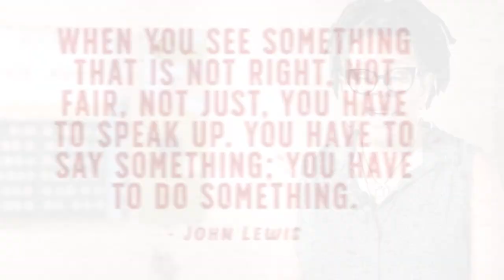GC Student Releases Documentary on Goshen's Sundown Past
Goshen Maple Scholar, Silas Immanuel had the premiere for his documentary about the city of Goshen's history as a sundown town.

The documentary explores the history of sundown towns, and the process Goshen took to ensure the city's sundown past did not continue into the future.

Immanuel's excitement radiates, as he talks about the process of making the documentary and why he chose such a controversial topic.

Immanuel hopes the documentary will continue the conversation about the discriminatory practices that are still prevalent in the United States today.

91.1 The Globe is WGCS-FM, a nationally recognized award-winning college radio station licensed to the Goshen College Broadcasting Corporation and operated by the Goshen College Communication Department.